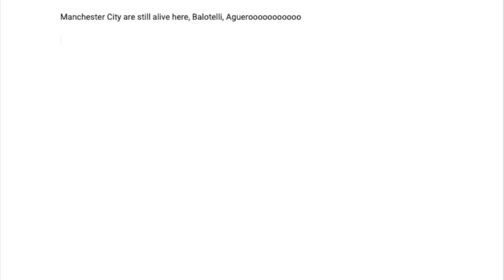Five tips on how to start out as a football commentator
00:30 starting has never been easier
01:38 practice makes perfect
03:54 emulate, don't imitate
05:30 analyse
06:55 transcribe